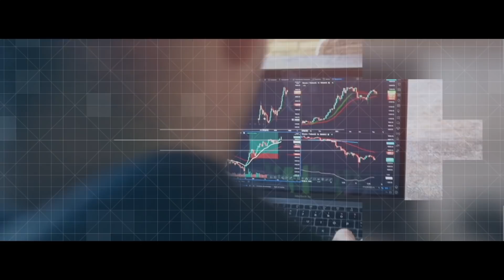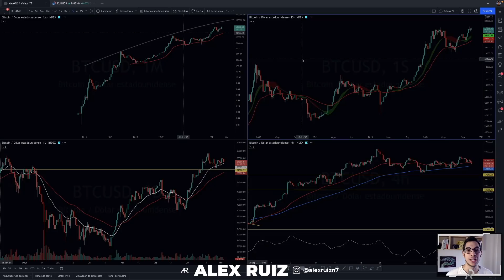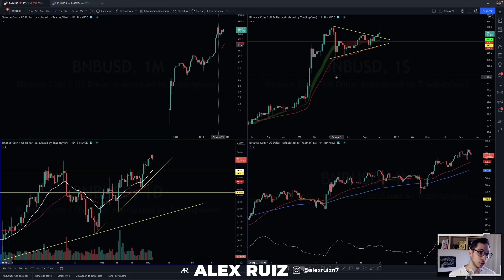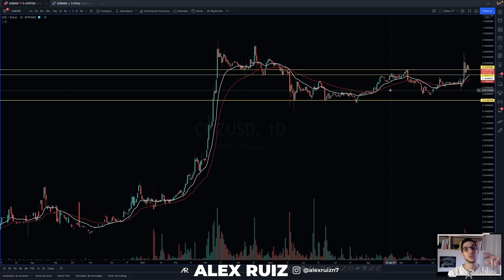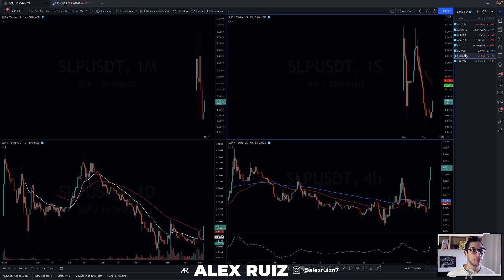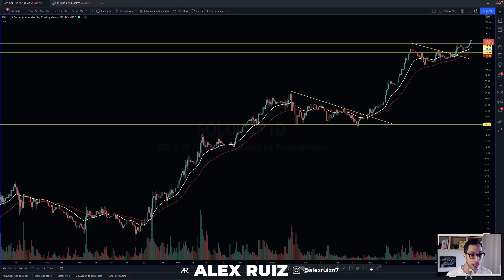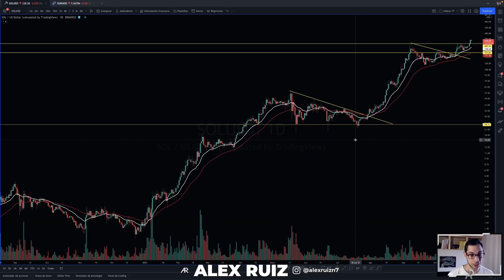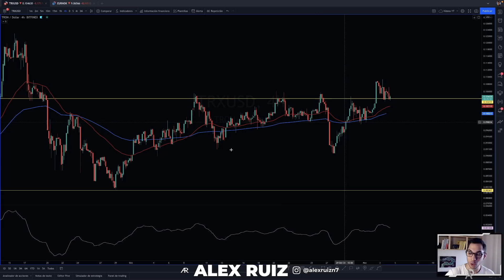Análisis Técnico Criptomonedas HOY - Análisis CHZ | SLP | BNB | SOL | BTC | AVAX | ADA | TRX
Te traigo un Análisis de Criptomonedas General. Análisis de las mejores Criptomonedas. Predicción de Bitcoin, descubre si es momento de comprar o vender Bitcoin. ¿Cuáles son las mejores Criptomonedas para invertir? ⚡🟠

TIMEFRAMES
00:00 Importante
01:45 BTC
03:14 AVAX
05:19 BNB
07:00 ADA
08:17 CHZ
10:15 SLP
12:40 SOL
14:08 TRX
15:55 Bye